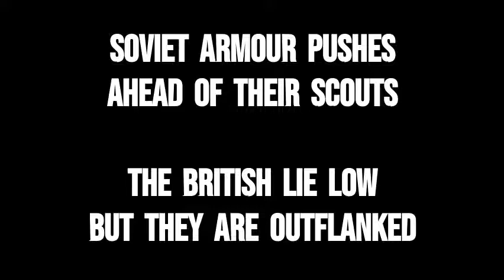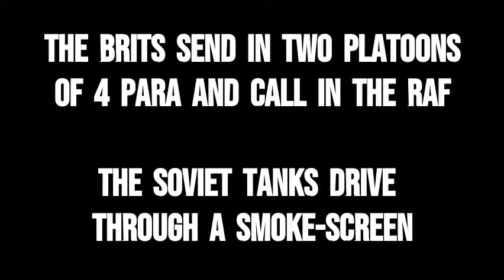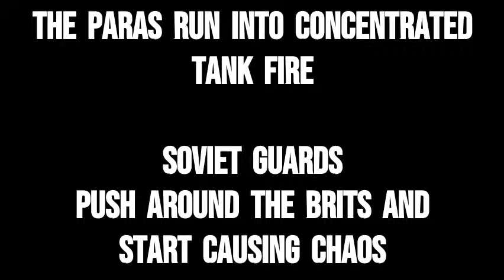Soviet Armoured Guards VS British Paras and BOAR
Liverpool Team Yankee Group, 2021.